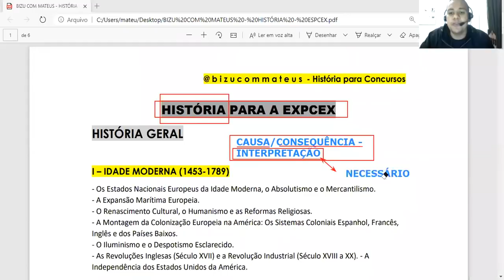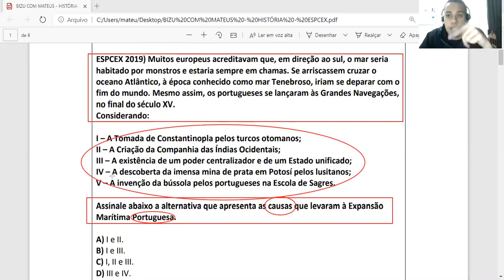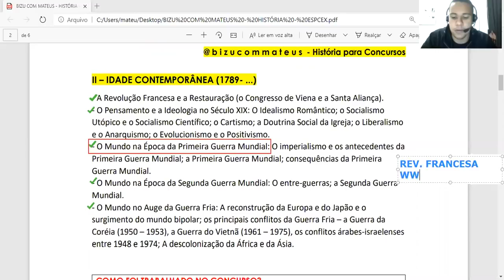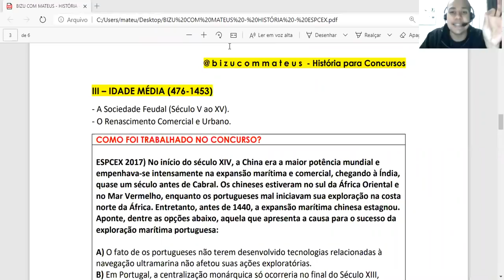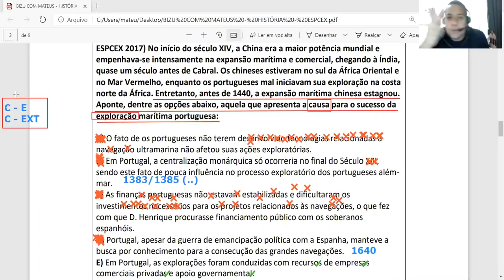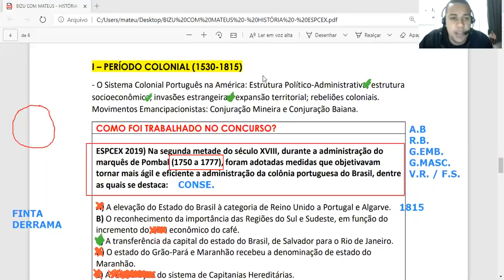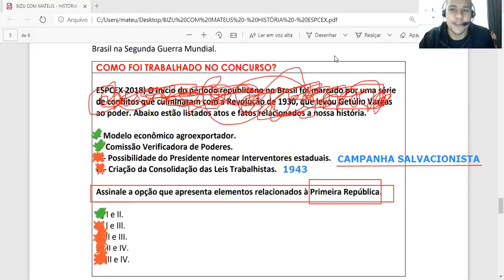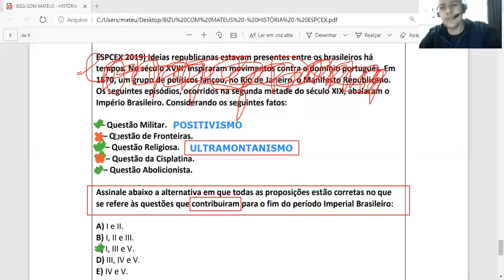EsPCEx - Revisão Geral de História com Mateus! É PRA GABARITAR!!!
FAAAAAALA, CRIATURA! VAMOS PARA O MELHOR AULÃO DE REVISÃO DE HISTÓRIA PRA PREP (EsPCEx) do BRASIL?!?!?!

Quer estudar com Chucrute E COM O MATEUS no MELHOR curso do Brasil?

CURSO COMPLETO DE MATEMÁTICA PARA O ENSINO MÉDIO - SÓ R$ 97,00 OU 10X DE 9,70 SEM JUROS! MENOS DE 0,30 CENTAVOS POR DIA. CORRE!
TMJ!

AAAAH, VOCÊ CONHECE A PARCERIA DO CHUCRUTE COM O PASSEIDIRETO?? SÉRIO, MATERIAIS EXCLUSIVOS - IMPERDÍVEL! CONFERE LÁ!

GRUPOS DE ESTUDO DO CHUCRUTE PARA CADA CARREIRA!
QUER FAZER PARTE DOS MELHORES GRUPOS DE CONCURSOS DO BRASIL???

preparem-se: vocês estarão nos melhores grupos de carreiras militares do Brasil!

"ah, mas eu não tenho telegram". O que você tá esperando?? É muito melhor que o whatsapp. Baixe nos links abaixo

Por fim, se você quer baixar o e-book do chucrute sobre os concursos militares (gratuito), é só clicar neste